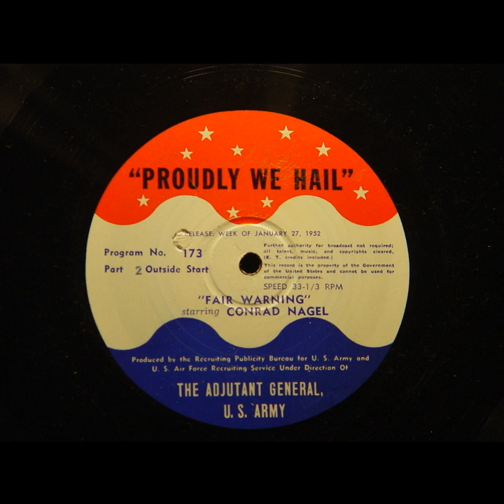Proudly We Hail - Fair Warning (#173) [Conrad Nagel]